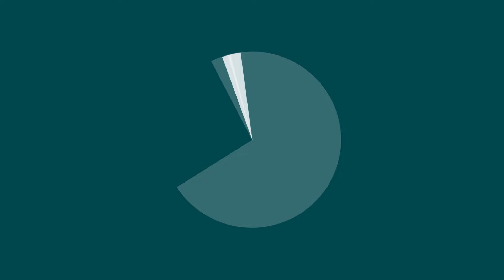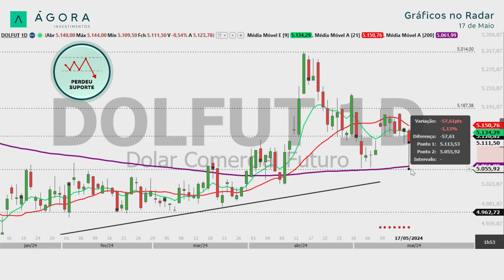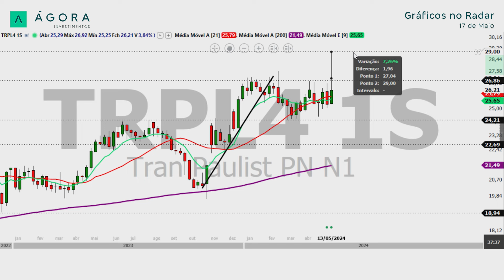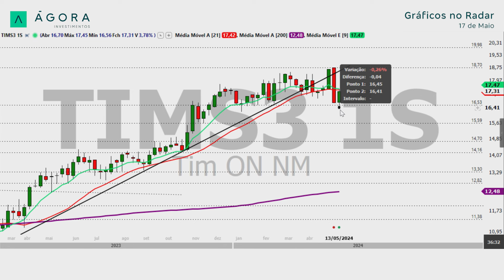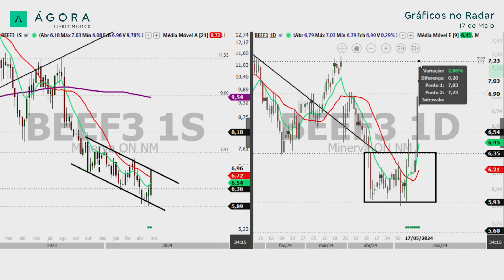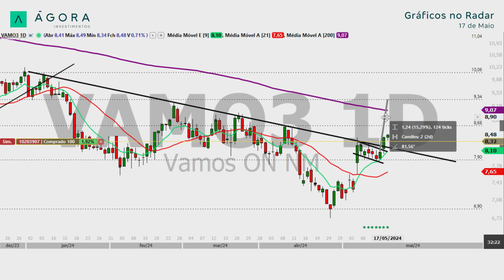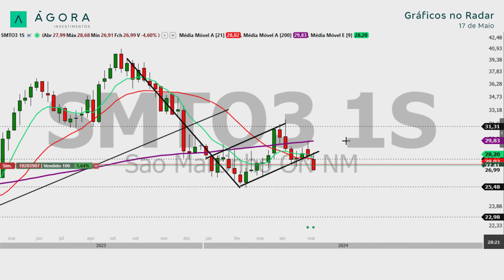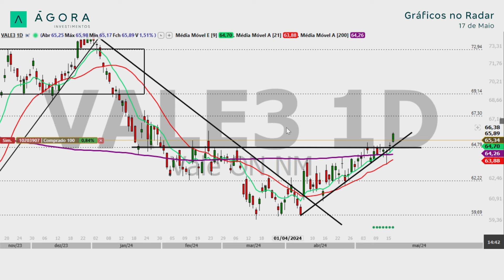Gráficos no Radar l VALE3: Rompe resistência e abre 5% de upside - 17/05/2024